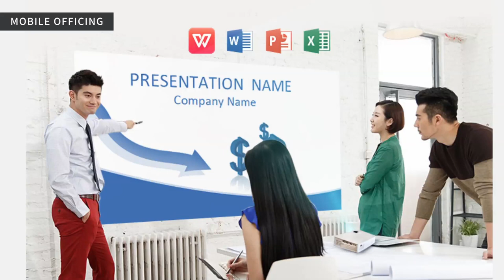GP9 mini projector made by HTP Projector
The GP9 mini projector is made by HTP Projector, which was established 25 years ago, especially the LED projectors, DLP projectors and so on.